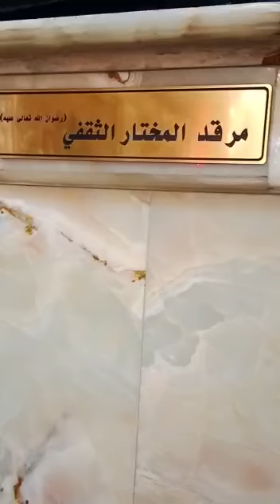Hani bin Arwah ہانی بن عروہ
Hani bin Arwah
ہانی بن عروہ
Jasemin UK

If you liked the video then please press the thumbs-up button.